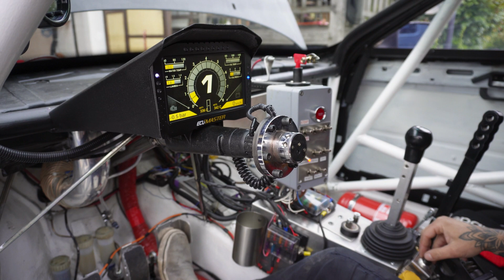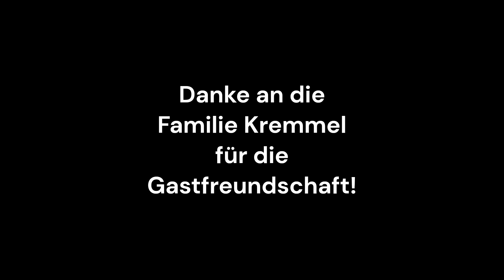Bennys Audi Typ 89 Coupe vr 6 Rennsemmel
Kurz vorstellung Bennys Audi typ 89 Coupe!